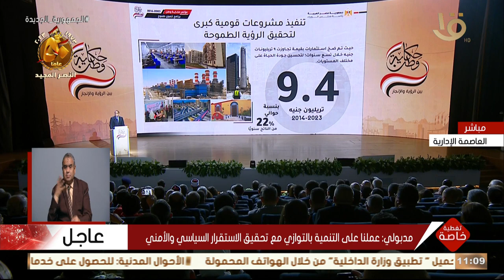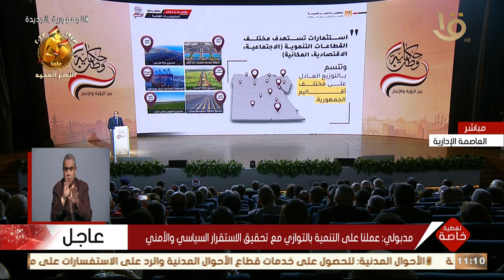تغطية خاصة | رئيس الوزراء: نقوم بالبناء في كل منطقة في ربوع مصر لأننا نستهدف تحسين جودة حياة المواطن